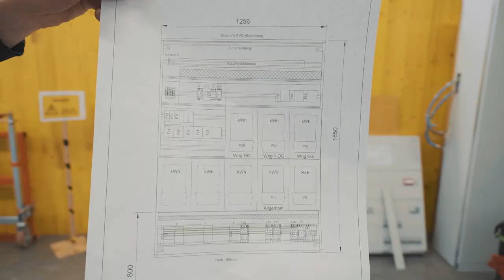Lehre als Automatikmonteur/in EFZ bei Egger Schaltanlagen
Ein Einblick in den Alltag einer Lehrstelle bei der Egger Schaltanlagen GmbH in Luterbach, Solothurn als Automatikmonteur/in EFZ